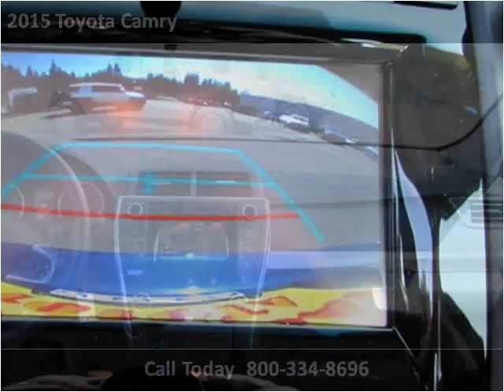2015 Toyota Camry New Cars Coos Bay OR